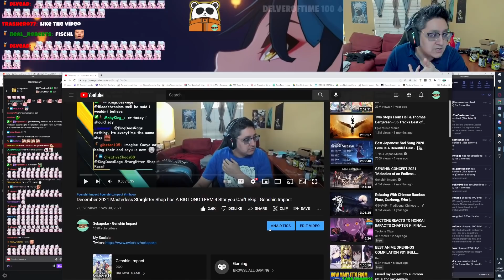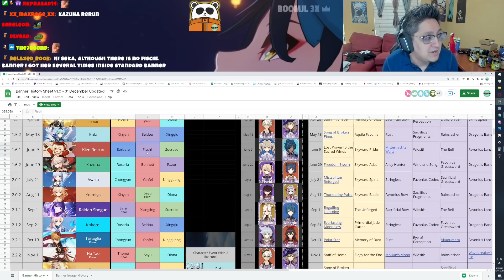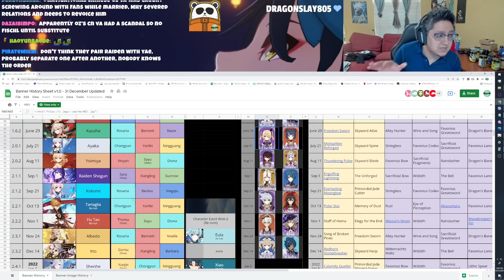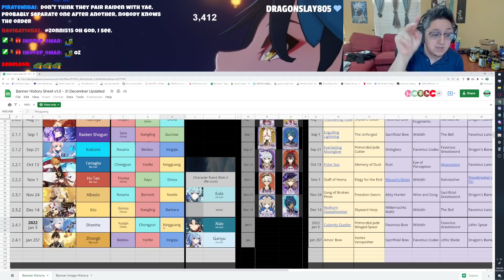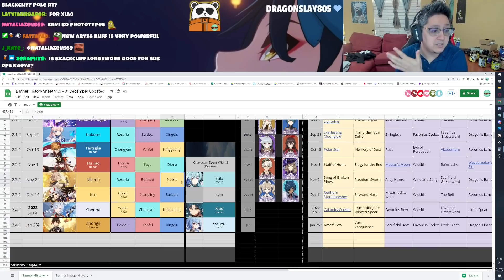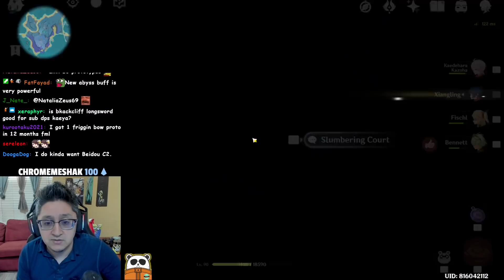Don't Make THIS Mistake! | January 2022 Masterless Starglitter Shop Reset | Genshin Impact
13000+ Member Discord!